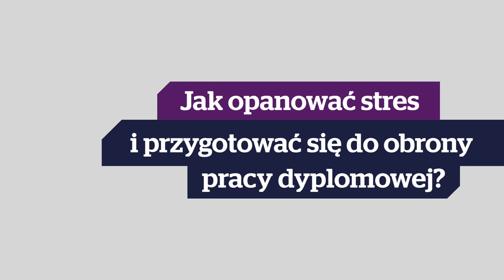Jak opanować stres i przygotować się do obrony pracy dyplomowej? | WSB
Jeśli chcesz dowiedzieć się więcej o tym, jak napisać pracę dyplomową i przygotować się do obrony, pobierz darmowy ebook na
Pisanie i obrona pracy dyplomowej może być fascynującą przygodą albo udręką. Tylko od Ciebie zależy, czy czas temu poświęcony będzie dobrze wykorzystany, czy wręcz przeciwnie praca będzie zbędną formalnością, którą najchętniej maksymalnie odsunąłbyś w czasie - opowiada Marta Kondys - psycholog i trener.